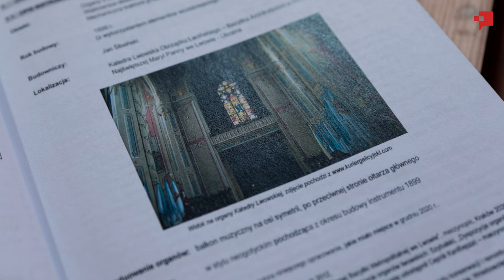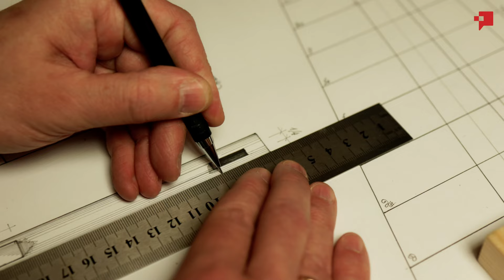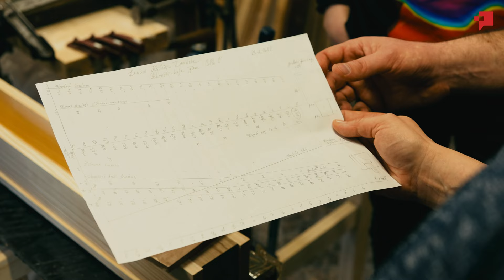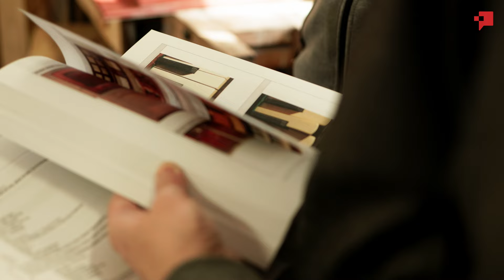Restauracja organów Jana Śliwińskiego z katedry Łacińskiej we Lwowie [PL, ENG]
Z ogromną niecierpliwością czekamy, aż organy z katedry Łacińskiej we Lwów wreszcie zabrzmią na nowo i będzie można wykonywać na nich muzykę - zarówno tę liturgiczną, jak i okazjonalną, stworzoną przez wielkich kompozytorów! Ten niezwyly instrument na jakiś czas opuścił świątynię, abyśmy mogli poddać go pracom konserwatorskim w pracowni organmistrzowskiej Ars Organum Adama Olejnika w Głoguszu k. Świebodzina.

Instrument to dzieło z lat 30. XIX wieku, przebudowane 50 lat później przez Ignacego Żebrowskiego, a następnie przez Jana Śliwińskiego. Do naszych czasów dotrwała wersja instrumentu tego ostatniego organmistrza, który w latach 1876–1903 prowadził największą wówczas i najsłynniejszą firmę budowy organów w Galicji.

Pracom poddawany jest instrument oraz prospekt organowy. Celem konserwacji, restauracji i rekonstrukcji jest przywrócenie pełnej funkcjonalności instrumentu, z zachowaniem wszelkich sprawnych elementów oryginalnych i historycznych. Projekt zostanie zakończony w 2023 roku.

Generalnym wykonawcą prac jest firma Monument Service.